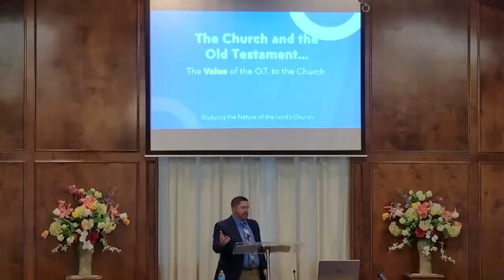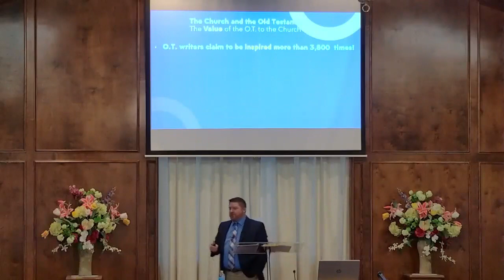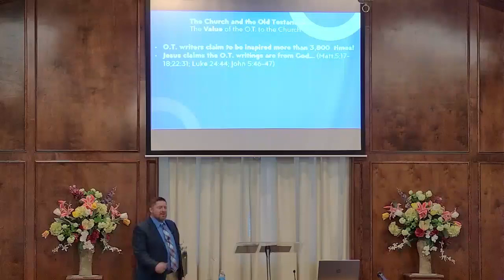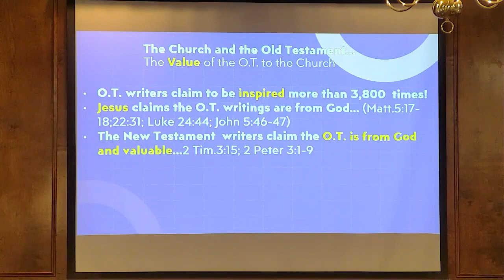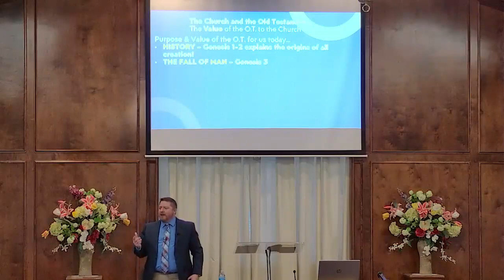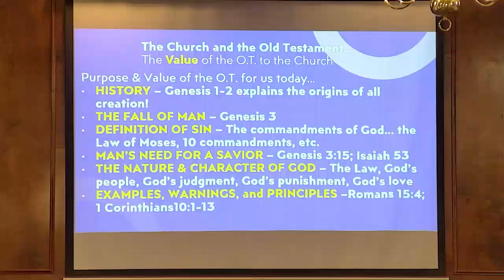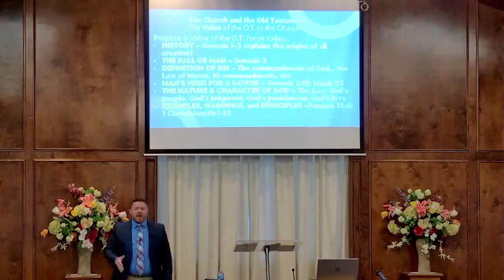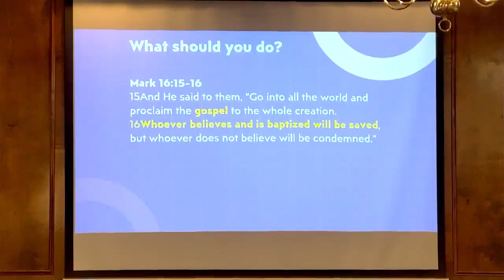The Church and the Old Testament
The value of the Old Testament to the Lord's Church today. Sermon by Lance Taylor at Sandlin Road Church of Christ 4/30/23.